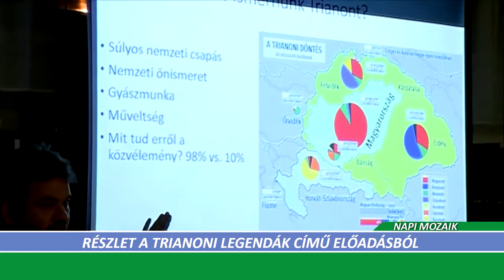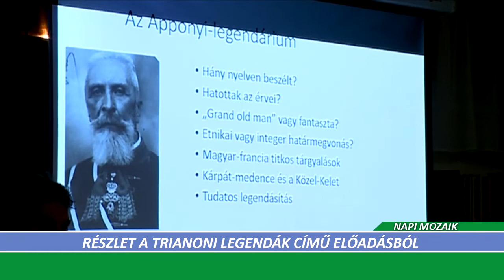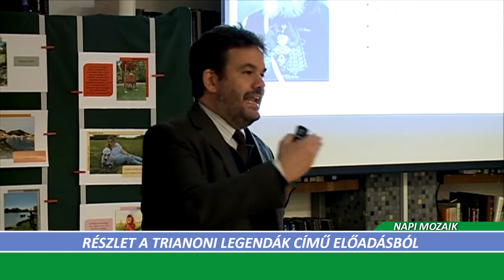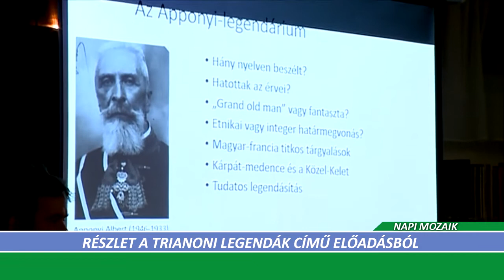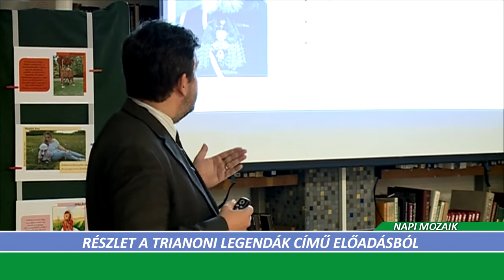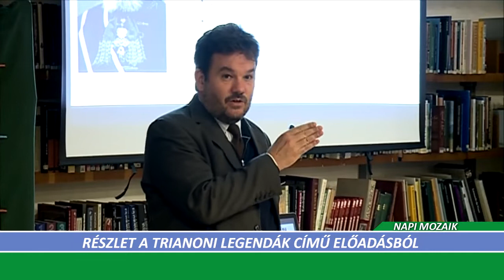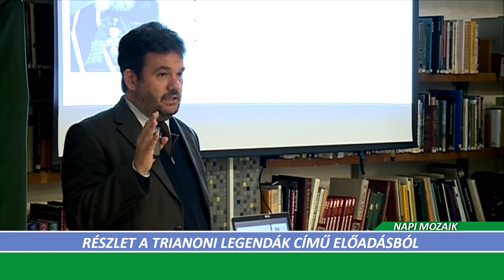Halas Tv - Napi Mozaik - 2021. 12. 16. (csütörtök) - Kiskunhalas